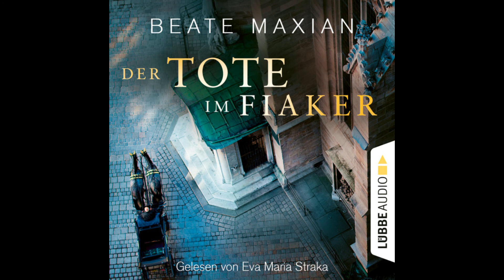DER TOTE IM FIAKER von Beate Maxian | Hörbuch | Gelesen von Eva Maria Straka | Lübbe Audio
Für ein Mitglied der feinen Wiener Gesellschaft führt eine Fiakerfahrt in den Tod ... Teil 10 der beliebten Wien-Krimi-Reihe

Du möchtest komplett kostenlose Hörbücher/Hörspiele und die neusten Hörproben?

📜 INHALT ZU „DER TOTE IM FIAKER“ VON BEATE MAXIAN
Als Chefredakteurin des Wiener Boten weiß Sarah Pauli stets Bescheid, wenn sich etwas Ungewöhnliches in der Donaumetropole ereignet. So schreibt sie auch als Erste über das geheimnisvolle Kreuzsymbol, das plötzlich überall in Wien an Häusern und Sehenswürdigkeiten prangt. Und die Graffiti sind erst der Anfang eines unheimlichen Rätsels. Denn an einem nebeligen Tag wird in der Wiener Altstadt der Fahrgast eines Fiakers ermordet – und in der Kutsche findet man eine mysteriöse Zahlenreihe und darüber ein Kreuzzeichen…

🎧 ÜBER LÜBBE AUDIO
Großartige Sprecher, spannende Geschichten und erstklassige Produktionen – dafür stehen wir von Lübbe Audio. Mit unserer bunten Vielfalt an Hörbüchern und Hörbuch-Downloads ist sicher auch für deinen Geschmack etwas Passendes dabei. Ob Gänsehaut pur, lustige Sachbücher zur Aufheiterung oder tragische Liebesgeschichten mit Taschentuchgarantie – bei Lübbe Audio findest du immer genau das Richtige.